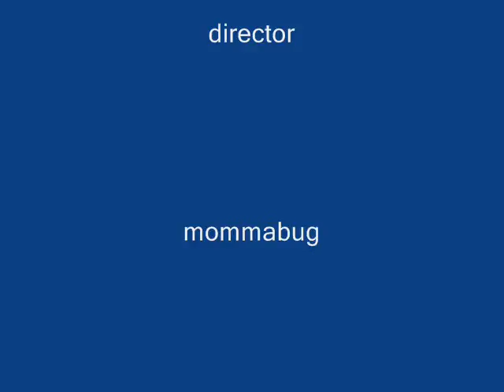Lily the rocking cat!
Lily kicks Oreo's butt in this short rock'n video but go see Oreo in 'oreo the rocking cat' by dadarkmcse who also loves lily...sure!